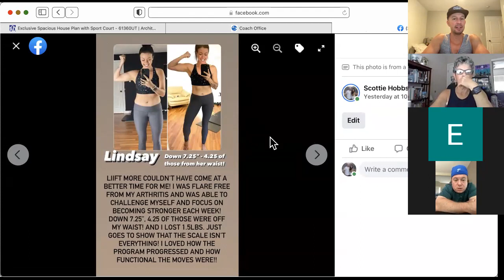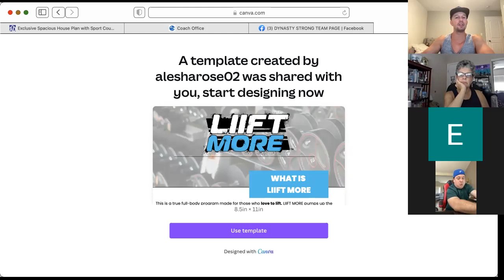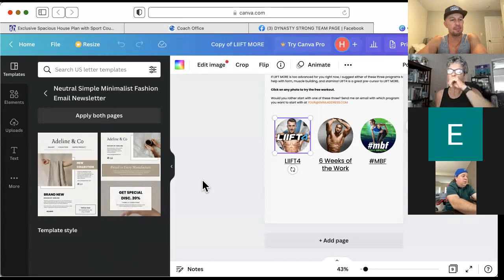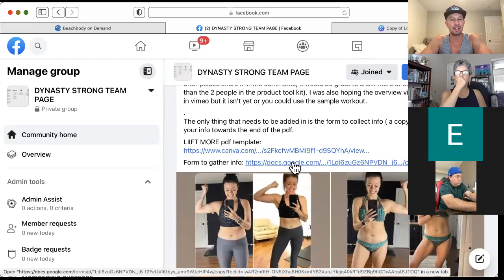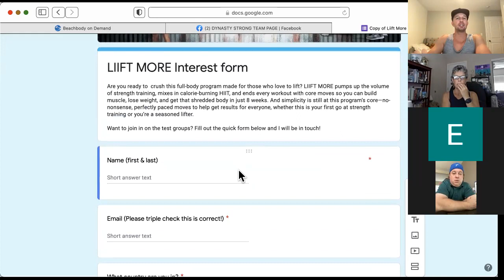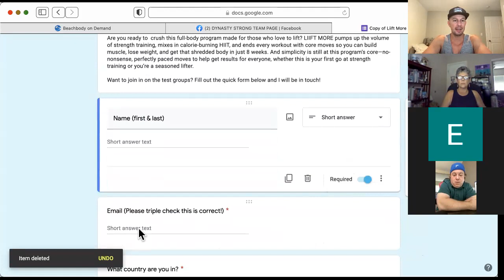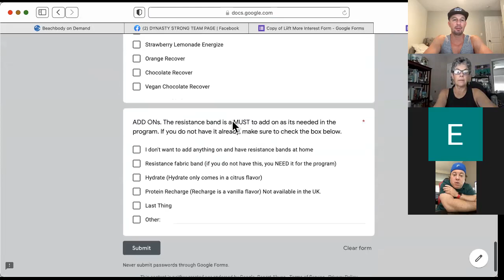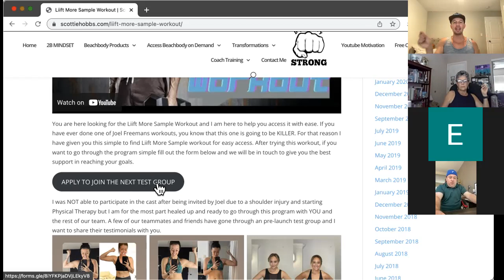How to Launch a Beachbody Program with Simplicity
Become a coach on our team or do workouts with us in the Virtual Gym

Beachbody does not guarantee any level of success or income from the Team Beachbody Coach Opportunity. Each Coach's income depends on his or her own efforts, diligence, and skill. See our Statement of Independent Coach Earnings for the most recent information on our Coaches' actual incomes.